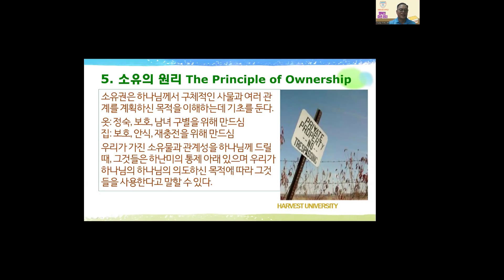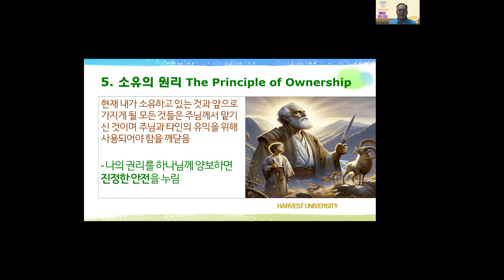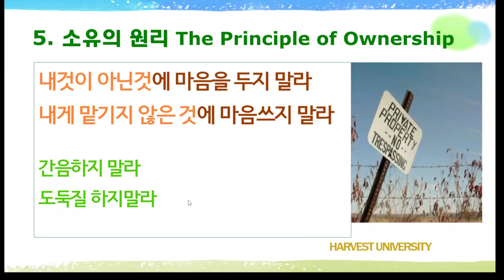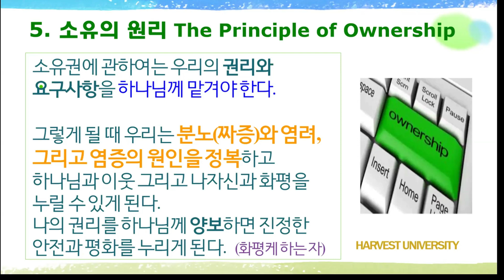소유의 원리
선교사 품성계발 세미나
하베스트대학교
이성상선교사